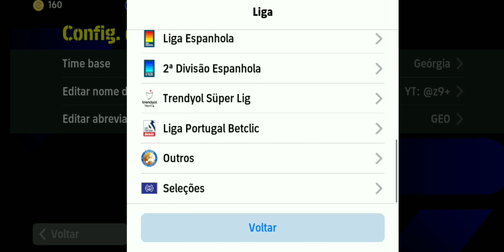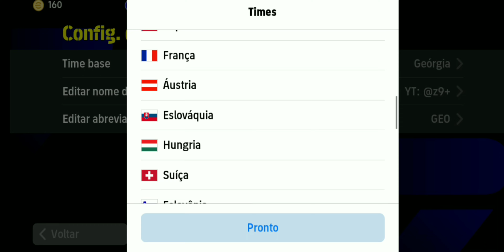JOGOS DA EUROCOPA COMEÇOU! COMO ESCOLHE AS SELEÇÕES DA EUROCOPA 2024 NO EFOOTBALL?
Começou os jogos da EUROCOPA !

No vídeo de hoje vou mostrar como escolhe as SELEÇÕES da EUROCOPA no EFOOTBAL, chegaram as seleções da Eurocopa e da copa América 2024.

Olá, eu sou o Rafael Oliveira, Seja bem-vindo ao meu Canal. Sou streamer de jogos de celulares , meu objetivo é ter um PC gamer um dia por isso peço que Deixe o seu super Like e se inscreva se não for inscritos, Tmj galera 🤝🇧🇷😎